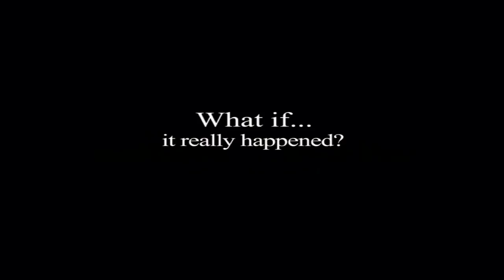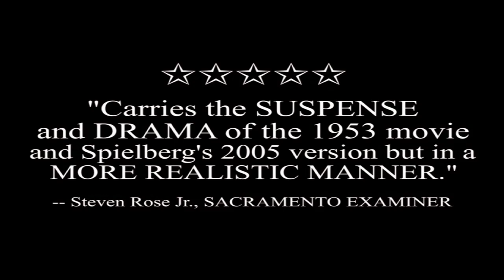War Of The Worlds The True Story Trailer 2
What if the Earth/Mars battle from H.G. Wells' classic novel The War of the Worlds wasn't fiction but actually fact? That's the story of WAR OF THE WORLDS THE TRUE STORY, one of 208 contenders for the 85th Academy Award Oscars, including consideration for best adapted screenplay, best editing and best original score. Like the famous 1938 Orson Welles radio broadcast that caused Americans to believe an actual invasion was in progress, the movie assumes an Earth/Mars War actually occurred in the year 1900 and is presented as the eyewitness memoir of journalist Bertie Wells, the last living survivor as he struggles to find his wife amidst the destruction of humankind at the hands of terrifying alien invaders.

Ain't It Cool News critic Ambush Bug raved, "The best film I had the privilege of seeing this week was WAR OF THE WORLDS: THE TRUE STORY." With glowing praise, he went on to say things such as, "Even the sci fi effects feel authentic with all of the shaky and grainy camerawork. I especially loved watching the attacks of both the aliens and the giant machines which have a SKY CAPTAIN & THE WORLD OF TOMORROW look to them. Everything is treated with a serious and dire tone and there's even a touching love story in the middle of it all as well to add an extra bit of depth that, coming from the narrator's POV, will definitely make your heart swell." He then summed it up by saying, "WAR OF THE WORLDS: THE TRUE STORY is one of the coolest little films I've come across in quite a while. As if the Orson Welles radio broadcast wasn't mythic enough, along comes this mock-doc to add a whole new layer of intrigue to H.G. Wells' fascinating story. Highly recommended to those who love revisionist history, alien invasion films, and thrilling real life documentaries."

Critic Gary Goldstein of the Los Angeles Times said, "'War of the Worlds The True Story is clever like Wells. Hugely inventive and ambitious, a mock sci-fi docudrama packed with a truly impressive — and clever — mix of editing (a reported 3 1/2 years' worth), special effects, visual artistry and offbeat storytelling."

Frank Scheck, critic of The Hollywood Reporter called the movie, "Impressive for its technical achievements...Director/Editor Hines weaves the various styles of footage together in expert fashion."

"Ever since the 1953 movie adaptation of War Of The Worlds there have been numerous other translations of Wells' novel, even a 1988 short lived TV series, but of all the ones I have seen the only two—yes, only two—I find worthy of repeated viewings is the '53 film and this new 2013 docudrama." - Shawn Francis, You Won Cannes

Steven Rose Jr. of the Sacramento Examiner gave the movie 5 out of 5 stars and said, "'The True Story' carries the suspense and drama of both the 1953 movie and Spielberg's 2005 version but in a more realistic manner through its documentary style."

"The aliens are unsettling, with bright, evil eyes and writhing tentacles. The designs of the tripods and the aliens are much truer to the book than other versions," said reviewer Tristan Hiegler of the PT Leader

The movie uniquely uses Cutting Edge Visual Effects to blend a modern cast with Battalions of Actual Fighting Soldiers, Golden Age Movie Stars, and previously undisclosed images of Tentacled Alien Creatures and their 10-Story High, 3-Legged Fighting Machines.

War Of The Worlds The True Story is rentable right from the Facebook Fanpage The movie is on DVD with special features and extras through the War Of The Worlds The True Story official and can be rented in online streaming through Vimeo as well. War Of The Worlds The True Story is coming to Amazon later in July.